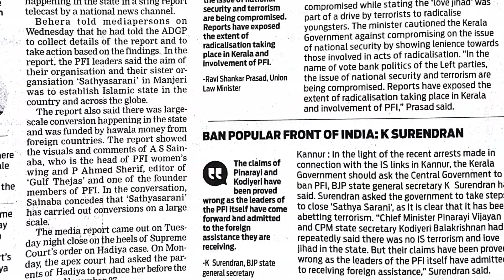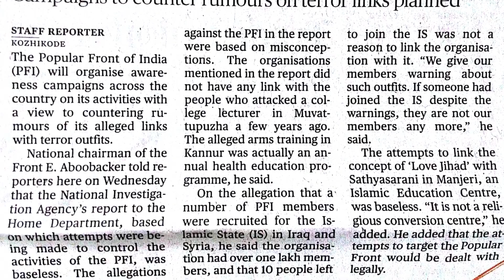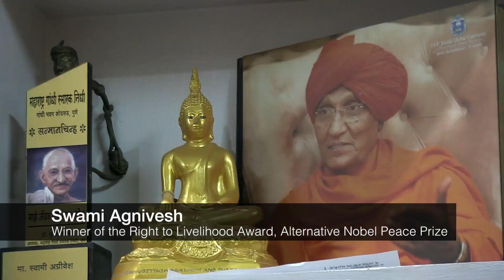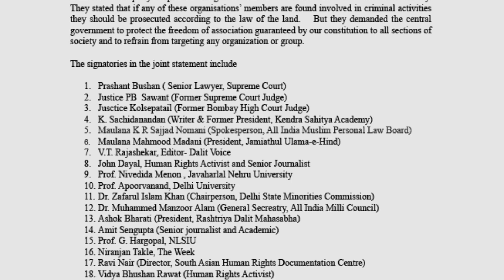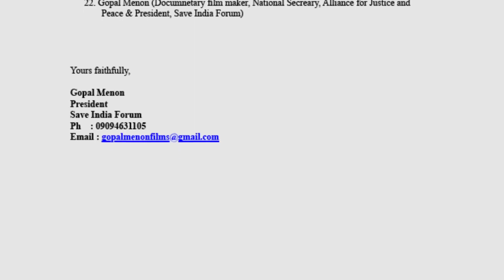First DEMONISE Then DESTROY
A save India forum Film.
produced by Gopal Menon
Which discusses the government moves to  ban or suppress activist and movements that rise voice of dissent against SANGH PARIVAR FASCISMC